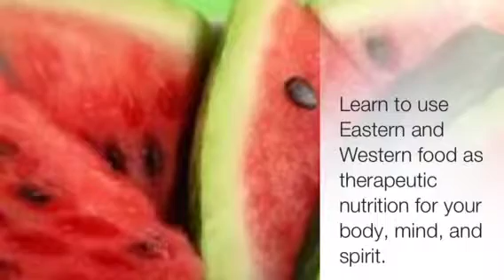East/West Food Therapy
Chinese Medicine Nutrition and how it works